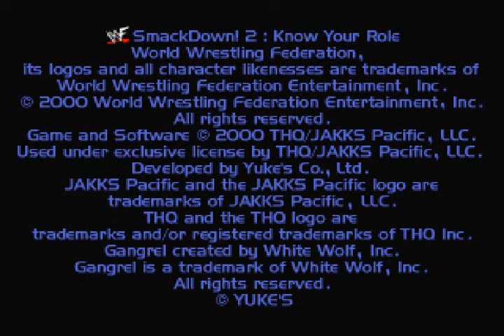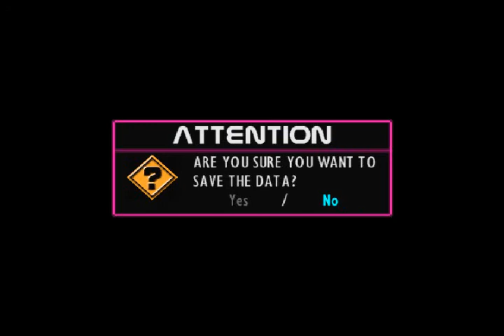Let's Play WWF Smackdown 2 -2 Meciuri bune dar meniu aiurea ! [-Gheimingu' se ia cu sos.^]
Scuzati de volum la unele faze!

Urmatorul Let's Play la 5 de likes!
►► Remember to select 480p HD◄◄
Id skype : Themiz2o1o